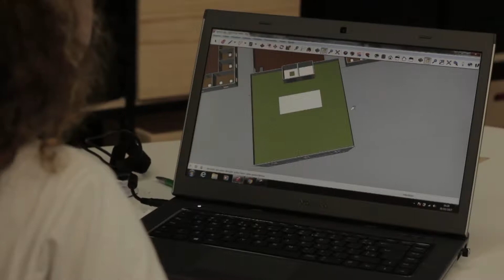Espaço Maker Sesi Sc - Proposta Pedagógica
Está em Blumenau o 1º Espaço Maker do Sesi SC, para atender jovens com atividades da "educação mão na massa". Conheça essa proposta pedagógica.